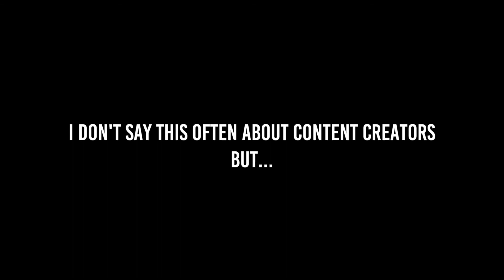How to edit like Skrt スケート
This video will show you a 1:1 replica of Skrt スケート's latest upload and how to edit it. (This video isn't meant to be taken serious and yes I actually edited this.)